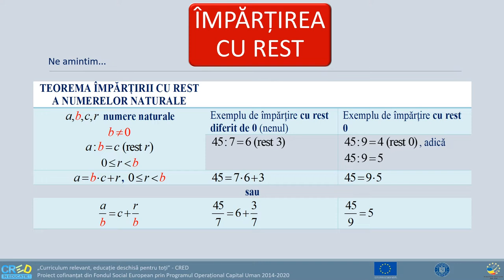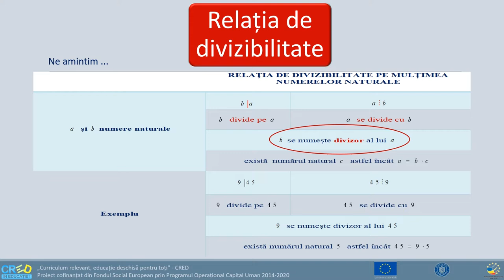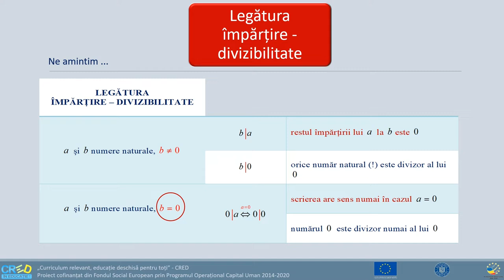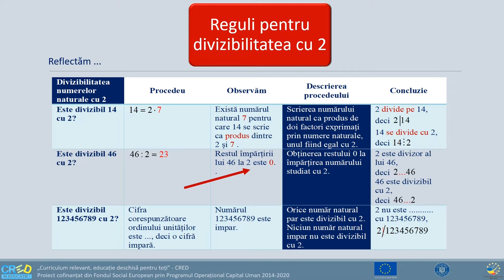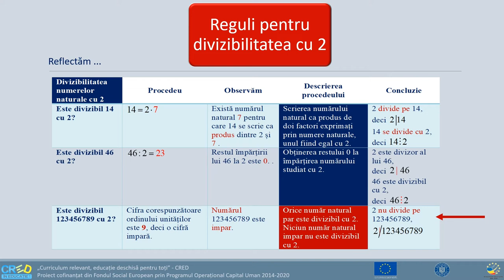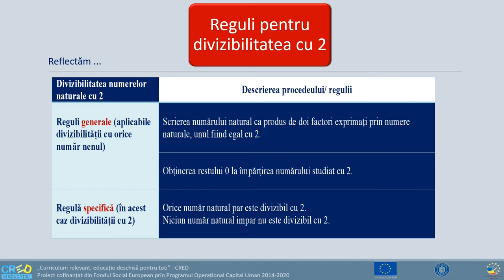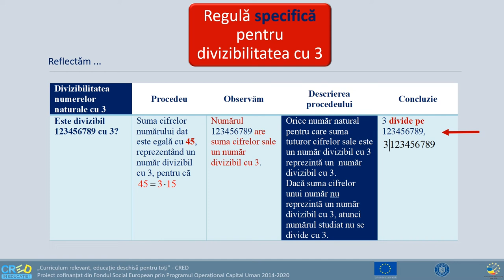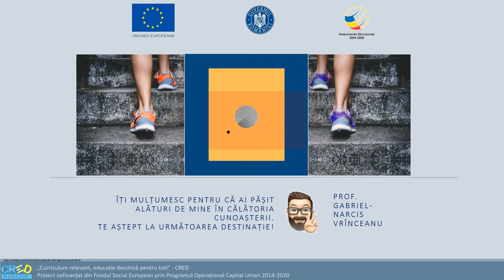Reguli divizibilitate cu 2, 3 și 5. Aplicații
Resursa propusă are ca temă centrală relația de divizibilitate, abordată din două perspective:
⦁ prima, constând în evidențierea definiției și a legăturii divizibilității cu împărțirea cu rest a numerelor naturale;
⦁ a doua, constând în descoperirea anumitor reguli de divizibilitate prin care decidem dacă un număr naturale este divizibil cu 2, cu 3 sau cu 5.
Structurarea competenței vizate de resursă este facilitată de o serie de activități și sarcini de lucru care permit o învățare în sens constructivist, elevul fiind invitat să descopere / redescopere noțiuni în context intra și interdisciplinar.
Resursa are două componente:
⦁ un suport în format editabil (Word), cu o prezentare in extenso, care poate fi utilizată în ansamblu sau pe secvențe, în funcție de obiectivele de atins prin procesul de predare
⦁ un suport video, care dezvoltă una dintre sarcinile de lucru cuprinse în suportul in extenso.